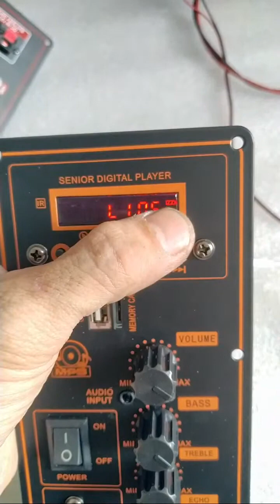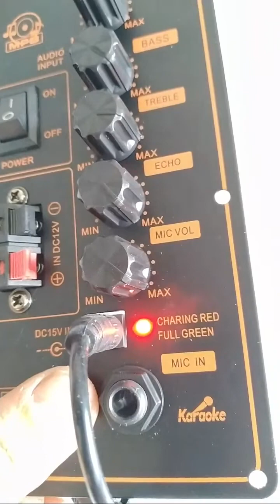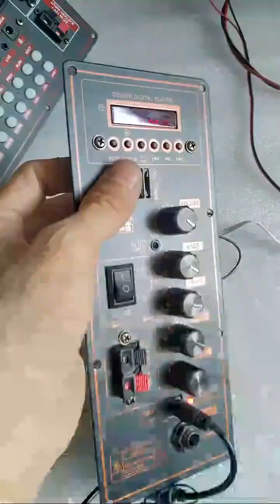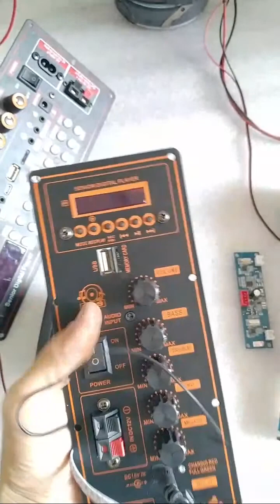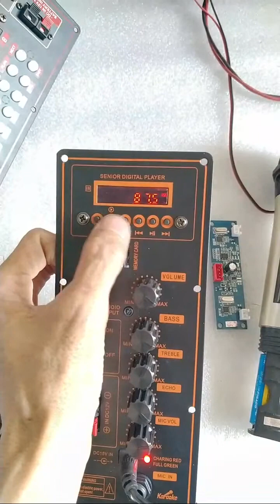MẠCH LOA KÉO HA8622 CAM ĐỎ 8.5X22